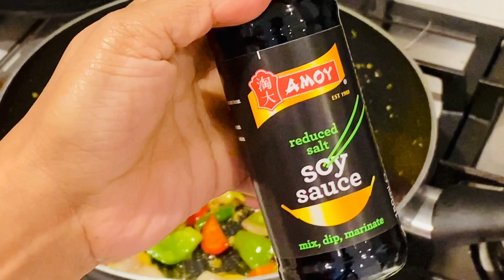ചില്ലി ഗോബി A busy day with cooking-chilli gopi# chicken kurma# cherry tomato Moru curry- oonu ready